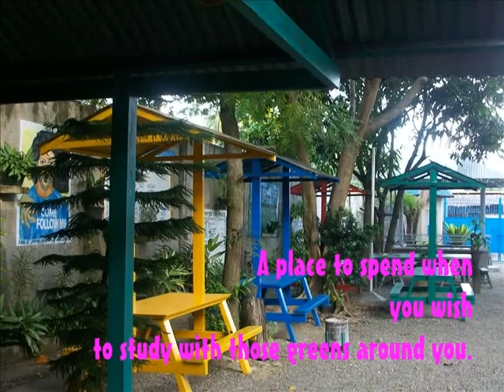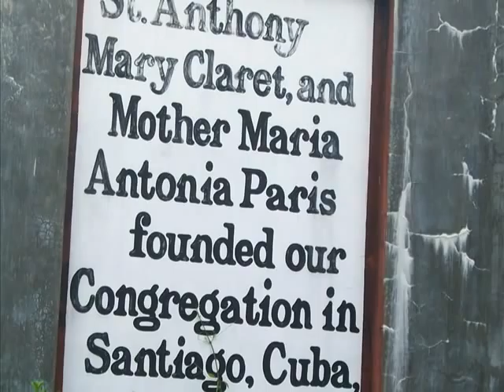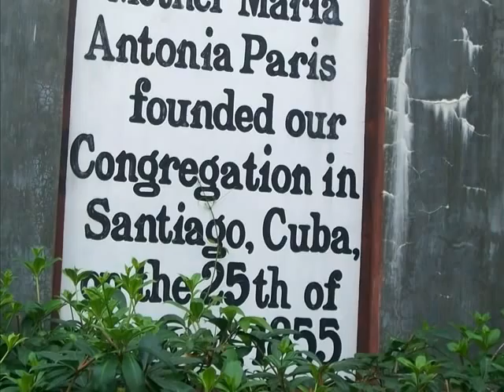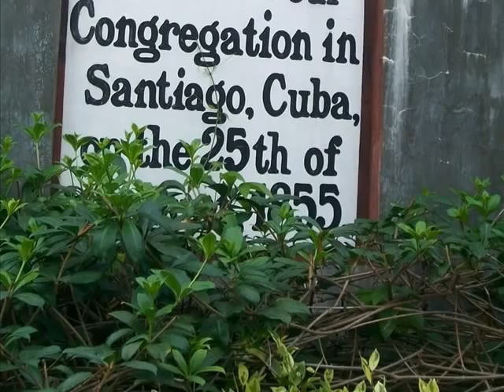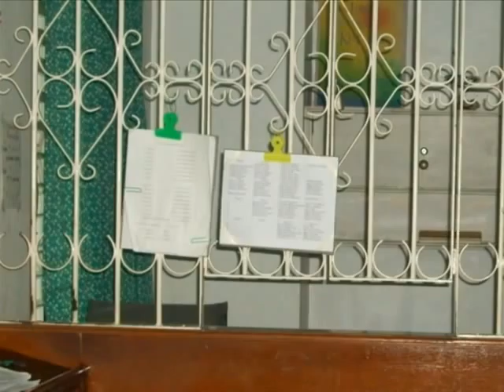maria antonia paris dormitory ' 2009 ( MAP dorm )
The Maria Antonia PAris Dormitory is located at El paso Canelar Moret, Zamboanga City. It is a dormitory for
female and young professional only, preferrably single. The dormitory ministry is one of the apostolate of the Religious Of  Mary Immaculate Claretian Missionary Sisters- Zamboanga City ( Philippines ). Come and see. Visit us if you happen to be here in Zamboanga City and is looking for a place to stay as student... Try our accomadation.